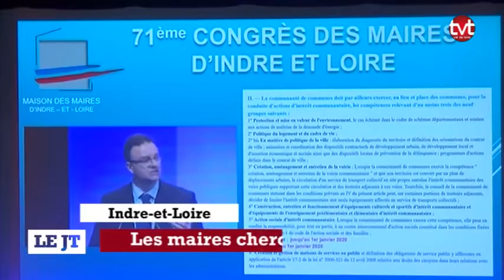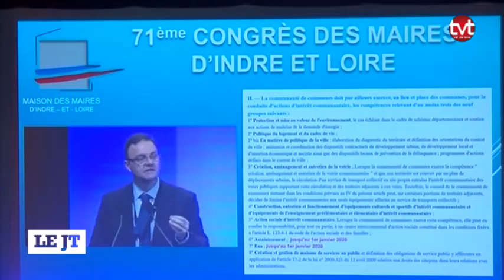TV Tours - Le JT du 02/12/2016